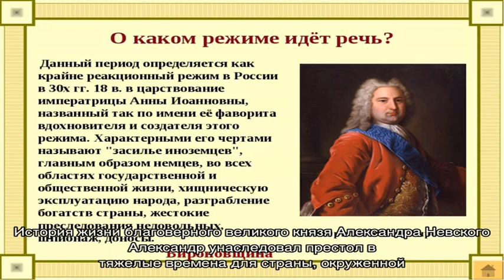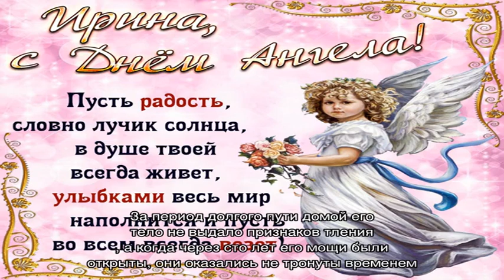Именины имени 6 декабря: у мужчин, женщин, мальчиков и девочек по православному календарю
Именины 6 декабря (День Ангела ) 2022 года: женские, мужские, мальчиков и девочек по  церковному календарю. Кто празднует  именины имени 6 декабря?